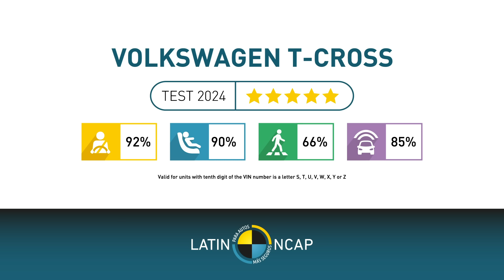Volkswagen T-Cross + 6 Airbags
Velocidad de impacto lateral a 50 km/h
Velocidad de impacto lateral de poste 29 km/h

5 Estrellas

92% Protección Ocupante Adulto
90% Protección Ocupante Infantil
66% Protección para Peatones y Usuarios Vulnerables de las Vías
85% Sistemas de Asistencia a la Seguridad